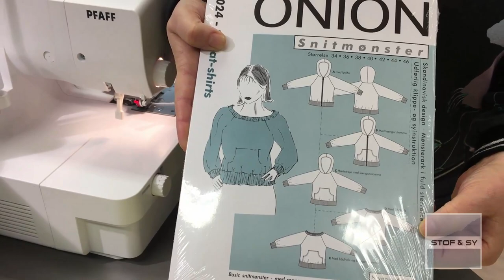DIY - sy selv en sweatshirt i køkkentern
Køkkentern er HOT og det er sweatshirts også.
Lene kombinerer de to i denne video, hvor hun syr en sweatshirt i smart køkkenternet jersey.